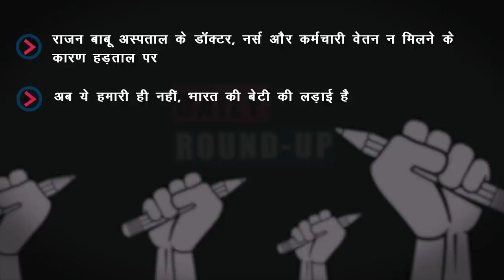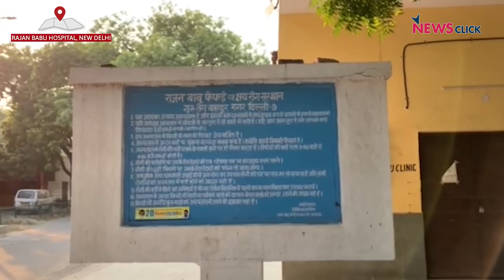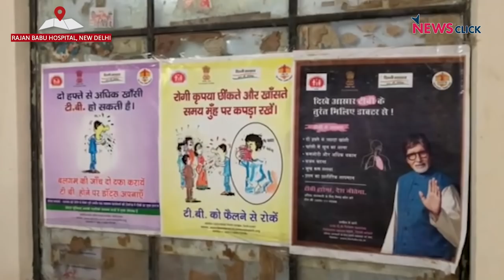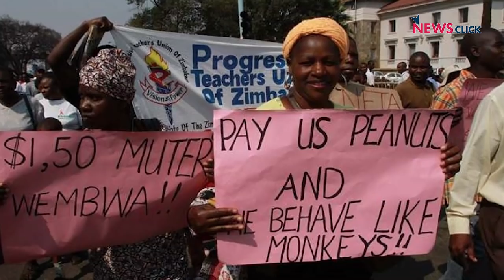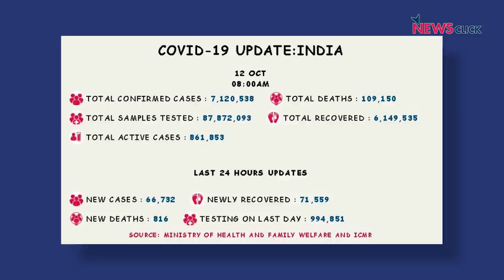डॉक्टरों और नर्सों की हड़ताल, कोरोना अपडेट और अन्य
आज के डेली राउंड-अप में देखेंगे क्या हाल है Rajan Babu Institute of Pulmonary Medicine and Tuberculosis का, और आखिर क्यों वहां के डॉक्टर, नर्सो और कर्मचारियों को उनके बुनियादी हक़, उनके वेतन से वंचित रखा जा रहा है | साथ ही देखेंगे पत्रकार भाषा सिंह की यूपी के हाथरस से एक ग्राउंड रिपोर्ट और आखिर में नज़र रहेगी ज़िम्बाब्वे में चल रही शिक्षकों हड़ताल और कोरोना के ताज़ा आकड़ो पर भी |